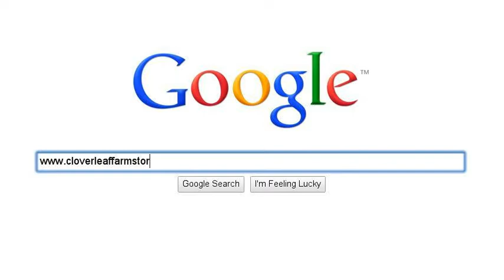Lemon Balm Ointment For Healing Herpes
Cloverleaf Farm makes Lemon Balm Ointment and Melissa Cream to help heal herpes and shingles naturally.